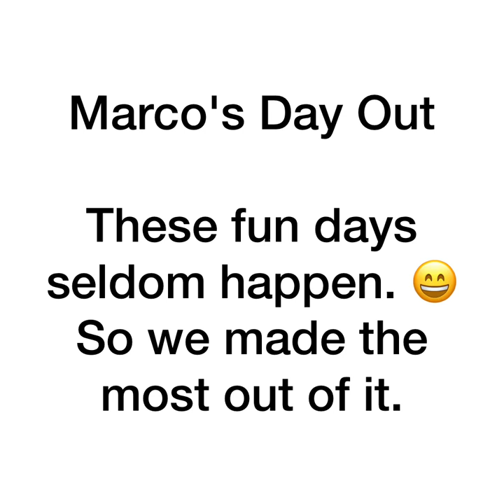Marco's Day Out | Late Upload